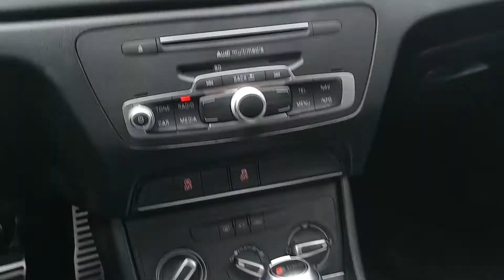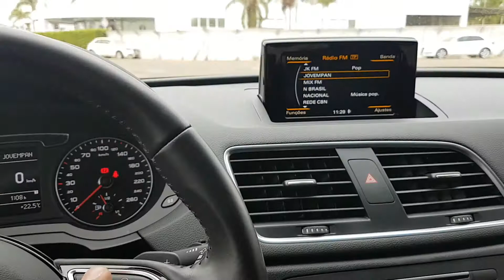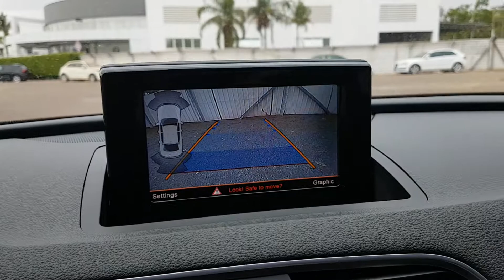Desbloqueio de tela AUDI Q3 CÂMERA ORIGINAL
Sistema de câmera original
Matem padrão cores e gráfico Audi
O que há de melhor pro seu veiculo esta conosco a melhor mão de obra do DF